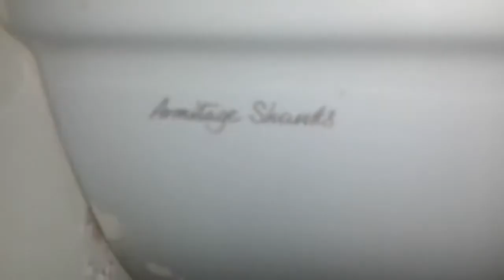2013 Lever Flush Armitage Shanks Sandringham Universal toilet at my house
This video is from Swat Smith's old channel, uploaded with his permission.